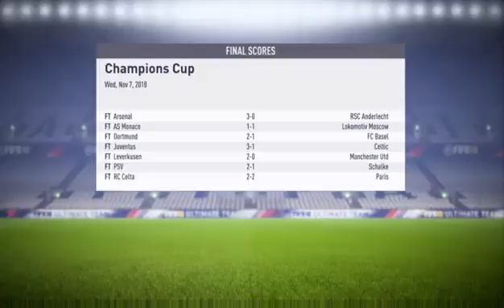Real madrid Management part 6 2018 Fifa 18